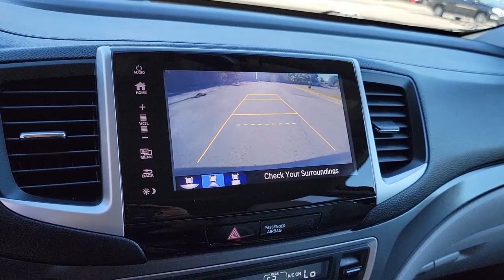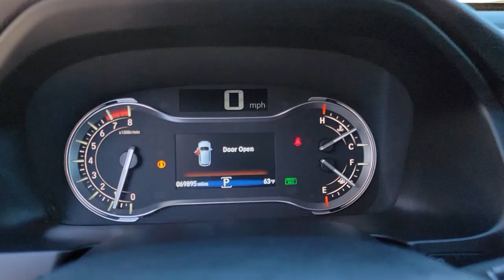2017 Honda Pilot Vienna, Washington, Fairfax, Chantilly, Tysons, VA B087926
Obsidian Blue Pearl Used 2017 Honda Pilot available in Vienna, Virginia at Ourisman Honda of Tysons Corner. Servicing the Washington, Fairfax, Chantilly, Tysons area.

2017 Honda Pilot EX-L Obsidian Blue Pearl **WON'T LAST**, **APPLE CARPLAY/ANDROID AUTO**, **SUNROOF/MOONROOF**, **BLIND SPOT MONITOR**, **AWD**, **HEATED FRONT SEATS**, **ADAPTIVE CRUISE CONTROL**, **LOCALLY OWNED**, **POWER LIFTGATE**. CARFAX One-Owner.brClean CARFAX. 18/26 City/Highway MPGbrRecent Arrival! Servicing Tysons Corner, Bethesda, Washington DC, Maryland, Fairfax,Chantilly, Vienna, Annandale, Alexandria, Woodbridge and many more.